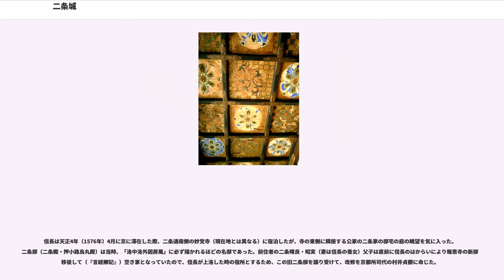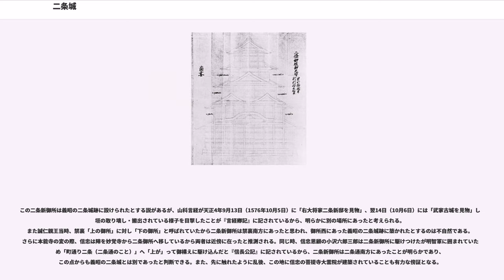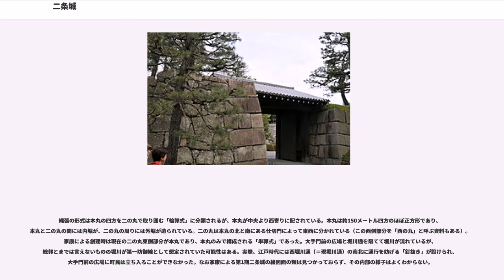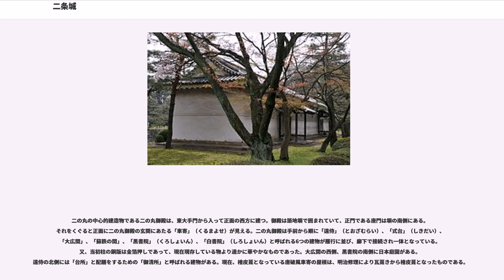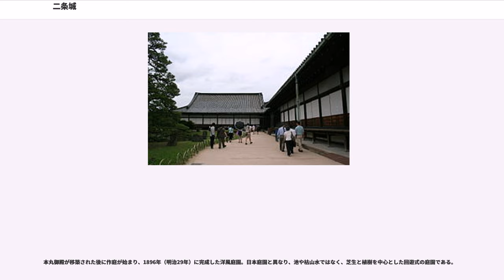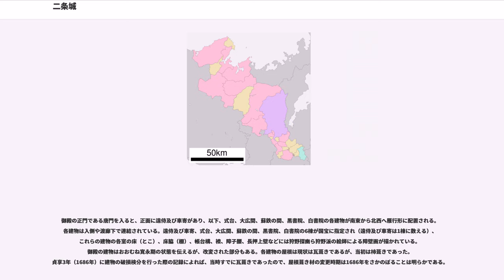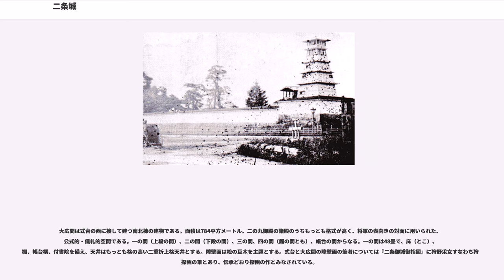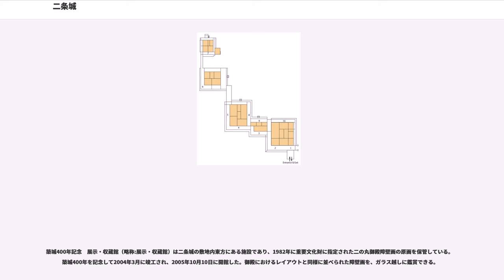二条城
二条城（にじょうじょう）・正式名称元離宮二条城（もとりきゅうにじょうじょう）は京都市中京区二条通堀川西入二条城町にある江戸時代に造営された日本の城である。京都市街の中にある平城で、後述する足利氏、織田氏、豊臣氏、徳川氏によるものがあるが、現在見られるものは徳川氏によるものである。また、後の近代において二条城は京都府の府庁や皇室の離宮として使用された。城内全体が国の史跡に指定されている他、二の丸御殿（6棟）が国宝に、22棟の建造物と二の丸御殿の障壁画計1016面が重要文化財に、二の丸御殿庭園が特別名勝に指定されている。さらに1994年（平成6年）にはユネスコの世界遺産（世界文化遺産）に「古都京都の文化財」として登録されている。

徳川家康の将軍宣下に伴う賀儀と、徳川慶喜の大政奉還が行われ、江戸幕府の始まりと終わりの場所でもある。また、後の近代においては大正天皇即位の儀式である大典の饗宴場として使用された場所となった。

日本の歴史書において「二条城」と呼ばれることのあるものは複数ある。当時の二条大路は朱雀大路が廃れた後、都一の大路であり、足利尊氏から義満まで3代の将軍が二条に屋敷を構えたため、将軍家の屋敷を「二条陣」または「二条城」といった。室町時代に平安京の左京にあった唯一の城である。ちなみに右京にも唯一、「西院城（さいのしろ）」があった。二条城と西院城を平安京の両城ともいう。
現存する元離宮二条城は5の城である。1と2は同じ場所に造られたが連続性はない。1を「二条城」と称した例は当時から現代に至るまで無いが2の前史としてここに紹介しておく。2と3と4は同じものと見る説もあるが、『信長公記』その他の史料、及び発掘結果、残存地名などを根拠として別のものとするのが現在では通説となっている。2と3と4について「二条城」と呼ぶのは5.が完成した江戸時代以降のことであり、5と区別する趣旨で「旧二条城」「二条古城」などと呼ばれることもある。この節では、近世以降の現在の元離宮二条城である5.の前史として1の「武衛陣の御構え」と2と3と4との「二条城」について略説する。

永禄8年（1565年）、戦国乱世のただなかにあって義輝は幕府の重鎮であった斯波氏の屋敷跡に自らの城を築いた。武衛とは斯波氏の職名を由来とし、その屋敷は洛中洛外図にも「ぶえい」として登場する。現在の旧二条城跡地の地名が「武衛陣町」であるのはこれを由来としている。堀もあったが完成寸前（「京公方様御館の四方に深堀高塁長関、堅固の御造作有り。未だ御門の扉以下は出来（しゅったい）せず」『足利季世記』）に三好三人衆らの襲撃を受け、義輝は落命した（永禄の変）。変後、跡地には真如堂が移された。

義輝の弟・義昭は織田信長の武力を後ろ盾として永禄11年（1568年）に上洛、将軍就任後は六条本圀寺を居所としていたが、翌12年（1569年）、三好三人衆による襲撃を受けた（本圀寺の変）。この時は京都にいた信長家臣団および義昭の側近らの奮戦により防戦に成功するが、この報を受けた信長はさらに防備の整った城の必要性を認識し、義昭のために築城をすることを決めた。場所は義輝の武衛陣の城のあった地を中心に北東に拡張して約400メートル四方の敷地に2重の堀や3重の「天主」を備える城郭造の邸宅とした。

信長自身が普請総奉行として現地で陣頭指揮を執り、御殿などの建築を統括する大工奉行には村井貞勝と島田秀満が任じられた。建物の多くは本圀寺から移築され（フロイス『日本史』）さらには屏風や絵画などの什器までも本圀寺から運び込まれ、細川氏一族で分家・細川典厩家の細川藤賢邸から、文字通り「鳴り物入り」で名石「藤戸石」が搬入された。築城は約70日という短期間で終え、その年の4月に義昭はここに本拠を移した。この城の石垣には京都中から集められた墓石や石仏も使われた。山科言経は「石くら」に驚嘆している。石くらとは石垣のことで、この城が初めて本格的に石垣を積んだ城であったことを示している。周辺からは金箔瓦も発掘されており急ごしらえにしては豪壮な殿舎であったと考えられている。当時は「武家御所」「武家御城」「公方様御構へ」などと呼ばれていた。なお元亀3年（1572年）3月、信長は義昭の強い勧めもあってこの城の北方、武者小路辺に自らの屋敷を着工している（未完成）。

ところが義昭と信長の関係は徐々に悪化し、元亀3年に義昭の信長追討令に応じた...